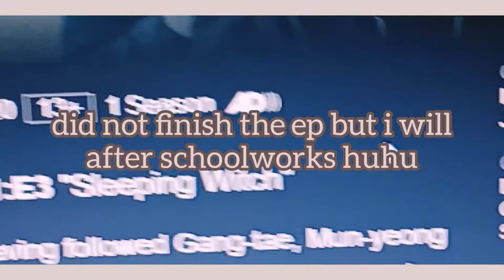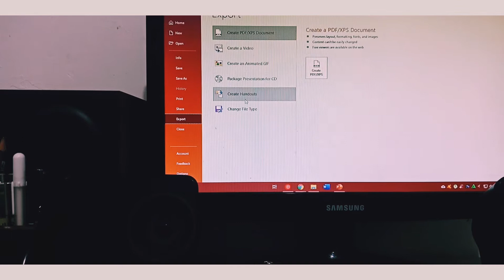a day in my life // summer class (online) (philippines)